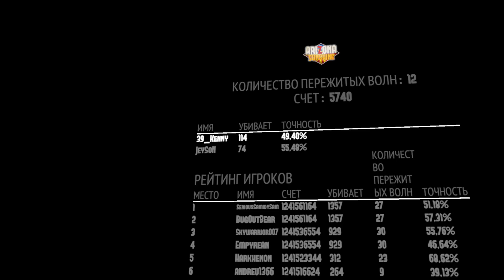Arizona Orda - Джейсона сожрали зомби!!! | Kenny's view in VR [Part 1]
Что ж, мы с Джесоном решили сыграть в Arizona Sunshine VR в режиме Орда... и это было эпично! Эпично глупо 😅. План был прост: держать оборону и отстреливать зомби. Реальность? Мы блуждали, паниковали, делали кучу ошибок и в итоге... ну, сами всё увидите. Это видео — идеальный пример того, как НЕ надо выживать в зомби-апокалипсисе! 🧟‍♂️

Не забудьте поддержать нас лайками, подпиской и комментариями — кто-то же должен нас утешить после такого провала!

Arizona Sunshine — это захватывающий шутер от первого лица, специально разработанный для виртуальной реальности. В игре вы почувствуете себя в самом центре зомби-апокалипсиса, где каждая перестрелка и каждый найденный патрон могут стать решающими. Кооперативный режим позволяет объединить усилия с друзьями, чтобы совместно противостоять опасностям этого мира.

Well, Jason and I decided to try Arizona Sunshine VR Horde mode... and it was epic! Epically stupid 😅. The plan was simple: hold the line and shoot the zombies. Reality? We wandered, panicked, made tons of mistakes, and ultimately... well, you’ll see. This video is the perfect example of how NOT to survive a zombie apocalypse! 🧟‍♂️

Arizona Sunshine is an immersive first-person shooter specifically designed for virtual reality. In the game, you’ll feel like you're in the heart of a zombie apocalypse, where every shootout and every bullet you find could be crucial. The co-op mode allows you to team up with friends to face the dangers of this world together.